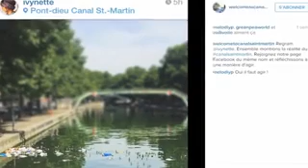Pollution scandale à Paris, des riverains excédés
Aux beaux jours, le Canal Saint-Martin est envahi par les Parisiens. Situé entre le Xe et XIe arrondissement de la capitale, il relie le bassin de la Villette à la Seine. Mais les belles et longues soirées d’été terminées, voilà à quoi ressemblent les abords du canal : les bouteilles d’alcool qui jonchent les quais, certaines à côté de poubelles vides, du verre cassé et donc dangereux, du vomi devant les portes des riverains, une eau souillée par des restes de nourriture ou des emballages de verre ou de plastique. Depuis fin 2014, un collectif photographie ces lendemains de soirées arrosées et salissantes et publie les clichés sur plusieurs réseaux sociaux dans l’espoir d’une prise de conscience des citoyens et d'une réaction des autorités. Des internautes soulignent le fait que les quais de Seine près de Notre-Dame sont laissés dans le même état. Et à l’heure des départs en vacances des Parisiens, cet incivisme pourrait se répéter sur les plages.